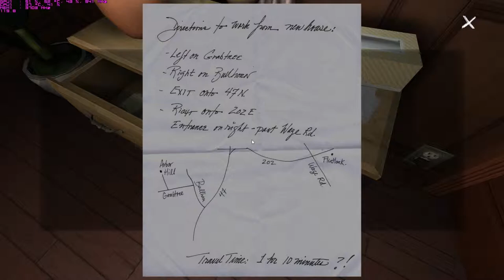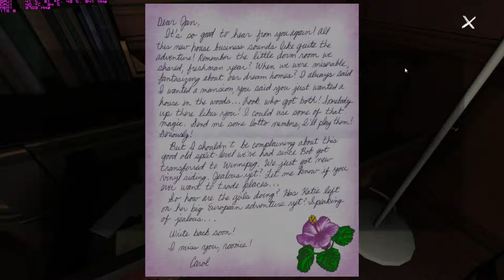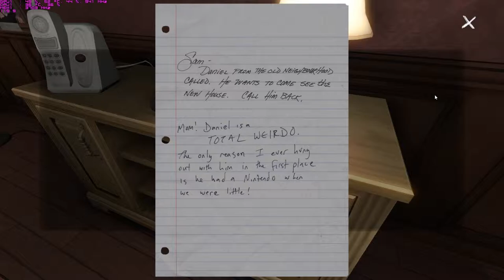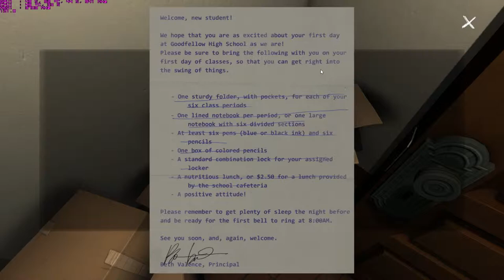Gameplay Snippets - Gone Home - i7 4790k GTX 780Ti Overclocked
June 7th, 1995. 1:15 AM You arrive home after a year abroad. You expect your family to greet you, but the house is empty. Something's not right. Where is everyone? And what's happened here? Unravel the mystery for yourself in Gone Home, a story exploration game from The Fullbright Company.

-- Hardware --

★ Intel Core i7 4790k Overclocked @ 4.7ghz

★ ZOTAC GTX 780Ti Overclocked

★ 8gb 2400mhz Corsair Vengeance DDR3 Ram

★ 250gb SSD (520mb r/w) & 2TB Toshiba HDD (7200rpm)

★ Corsair H100i Water Cooler

★ Sades SA-902 Gaming Headset (Virtual 7.1 Surround)

-- Software --

★ Windows 8.1
★ Adobe Premiere Pro CC
★ Adobe Photoshop CS6 CC
★ Adobe After Effects CC
★ Nvidia Shadowplay

No copyright is claimed in the video above and to the extent that material may appear to be infringed, I assert that such alleged infringement is permissible under fair use principles in U.S. copyright laws. If you believe material has been used in an unauthorized manner, please contact the poster